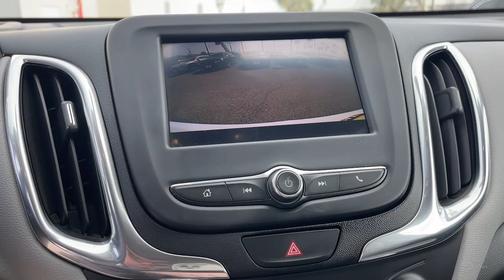2020 Chevrolet Equinox Riverside, Temecula, Loma Linda, Orange County, Corona, CA HP10153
Summit White Used 2020 Chevrolet Equinox LT available in Corona, California at Cardinal Way Mazda Corona. Servicing the Riverside, Temecula, Loma Linda, Orange County, CA area.

Plus government fees and taxes any finance charges any dealer document processing charge any electronic filing charge and any emission testing charge. Vehicles may be equipped with optional dealer installed equipment. Please contact dealer for final price.brbrPriced below KBB Fair Purchase Price! ANDROID/APPLE CAR PLAY BACK-UP CAMERA KEYLESS ENTRY CLEAN CARFAX MANAGERS SPECIAL MP3 CAPABLE Collision Warning Alert System Drowsiness Alert. Clean CARFAX. Summit White 2020 Chevrolet Equinox LT FWD 6-Speed Automatic Electronic with Overdrive 1.5L DOHCbrbrRecent Arrival! 26/31 City/Highway MPGbrbrAwards:br  * 2020 IIHS Top Safety Pick with specific headlightsbrWe develop outstanding relationships where everybody wins! New & Mazda Certified Pre-Owned cars in Corona Yorba Linda Riverside Irvine Eastvale Norco Ontario Puente Hills. Price does not include dealer installed options warranties $85 doc fee or registration. Plus government fees and taxes any finance charges any dealer document processing charge any electronic filing charge and any emission testing charge. Vehicles may be equipped with optional dealer installed equipment. Please contact dealer for final price.